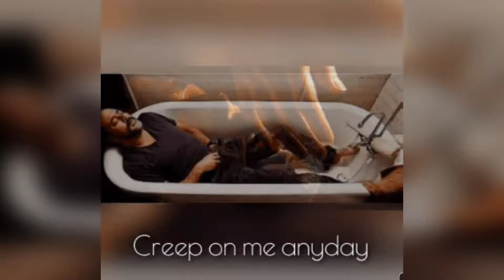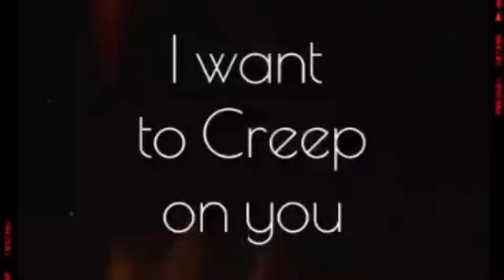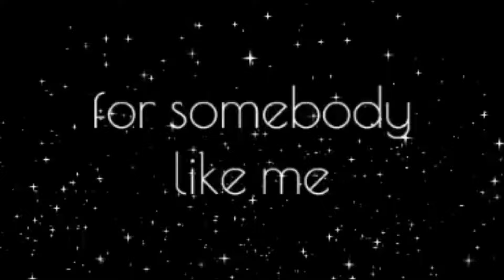Jeffrey Dean Morgan-shape of you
Fanvid